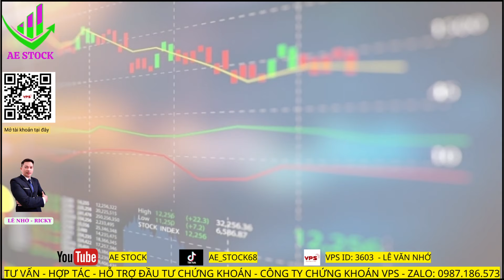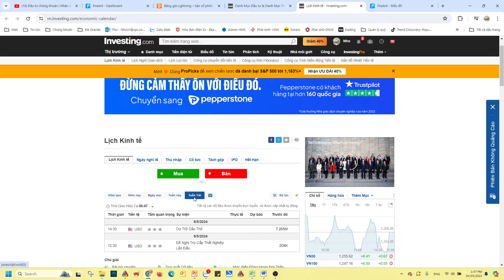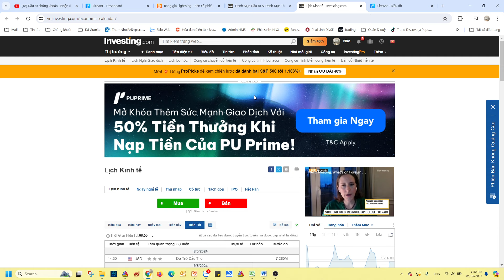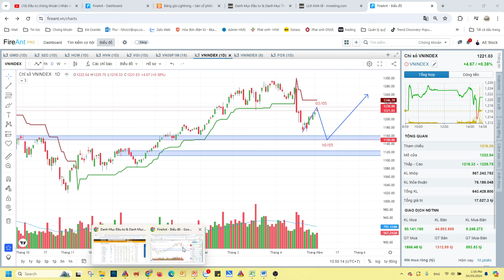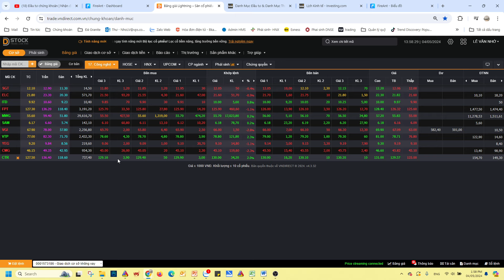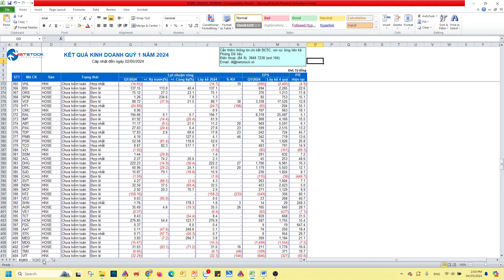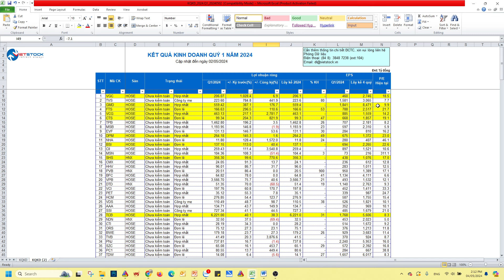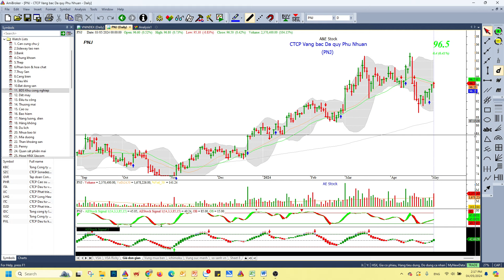Tổng kết thị trường tuần này, kịch bản thị trường tuần tới |Cập nhật không thể bỏ sót từ AESTOCK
Chào mọi người! Trong video này, chúng ta sẽ cùng phân tích và nhận định thị trường chứng khoán tuần rồi từ ngày 2/5 đến 3/5, kịch bản thị trường tuần tới từ ngày 6/5 đến ngày 10/5 . Các cập nhật không thể bỏ sót từ AEStock  ?
Review thị trường chứng khoán tuần qua
Kịch bản thị trường chứng khoán cho tuần tới
Phân tích các  nhóm ngành
Nhóm ngành tâm điểm tuần sau

Đầu tư cùng AE Stock anh chị sẽ được trải nghiệm các dịch vụ hoàn toàn miễn phí bao gồm:
- Hướng dẫn điểm mua điểm bán chứng khoán sao cho tối ưu hóa lợi nhuận.
- Hướng dẫn cách giải ngân vốn sao cho hiệu quả ứng với từng số tiền đầu tư mà anh chị hiện có.
- Hướng dẫn danh mục đầu tư theo vĩ mô và theo dòng tiền bigboys.
- Chia sẽ kiến thức đầu tư theo phương pháp VSA - 1 Phương pháp khá hiệu quả trong đầu tư chứng khoán.
- Đội ngủ nhân viên tư vấn tận tình, vui vẻ, chu đáo.
🤝Nếu anh chị còn chưa biết bắt đầu tư đâu với Thị trường tài chính, hoặc đầu tư nhiều năm mà không hiệu quả thì vui lòng liên hệ AE Stock để được hướng dẫn tận tình nhé.
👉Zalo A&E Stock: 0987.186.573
👉Kênh tiktok: AE_Stock68
👉Kênh Yotube: AE Stock
Chúc Anh chị đầu tư thật hiệu quả trên thị trường chứng khoán.
P/S: Các mã chứng khoán nhà đầu tư đang quan tâm khá nhiều
BSI SHS VIX MBS VND VCI PDR DIG CEO NVL HAG SZC IDC KBC VGC NKG HPG HSG VGS DGC CTD VTP FRT DGW GEX TCH

Nhận định thị trường chứng khoán ngày hôm nay,
Review thị trường chứng khoán,
Thị trường chứng khoán hằng ngày,
Thị trường VNINDEX ngày mai,
Review thị trường chứng khoán tuần mới ,